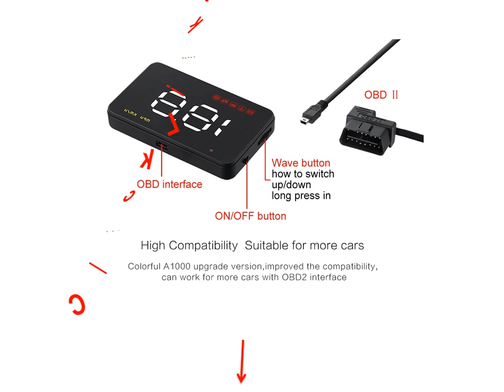Automotive Gps Speedometer - Windshield Display Speedometer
1. 5 8 Car Head Up Display OBD2 Car styling E350 Windshield Projector Digital car speedometer Vehicle

2. Driving Safety for iPhone Samsung GPS Car Windscreen Projector HUD Head Up Display 6 5 Inch

3. HUD A1000 Car Head Up Display 3 5 Screen Car styling Windshield Projector Digital speedometer Head